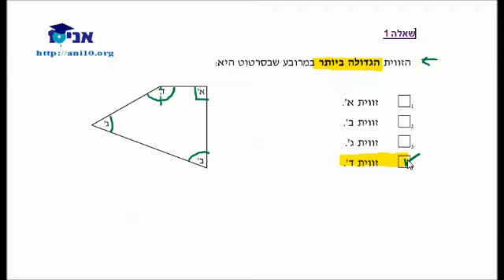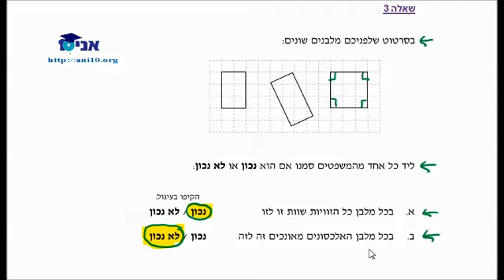כיתה ה - שיעור 49 - צלעות וזוויות במרובעים 2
צלעות וזוויות במרובעים 2